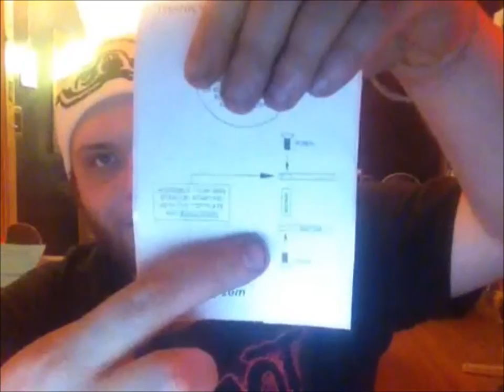Vape stand Review 6 hole Dripper Stand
dont forget to check out next weeks video